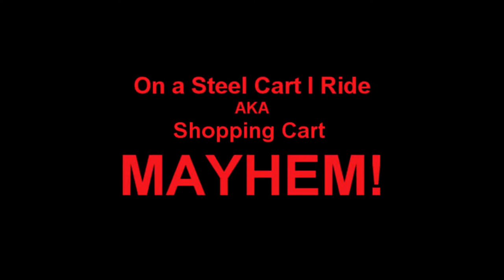A Steel Cart I Ride - AKA Shopping Cart MAYHEM! (The Cochinos)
Los COCHINOS enjoying some shopping cart fun. Sure we get cut, scratched, and bruised, but its all worth it because we're COCHINOS.

Song: Bon Jovi - Dead or Alive